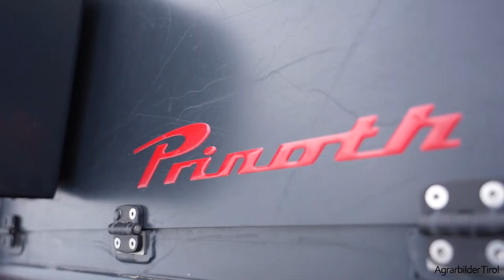Schneeräumung am Großglockner mit XERION 4200